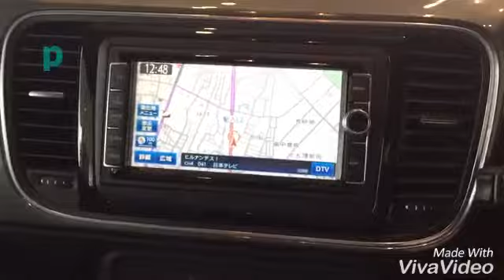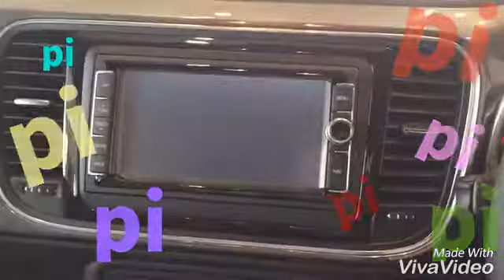【フォルクスワーゲン春日部】The Beetle Special Bug 認定中古車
認定中古車★

The Beetle Special Bug　★

プラチナムグレーメタリック

全国限定200台の特別仕様車

詳しくは...動画にて！！